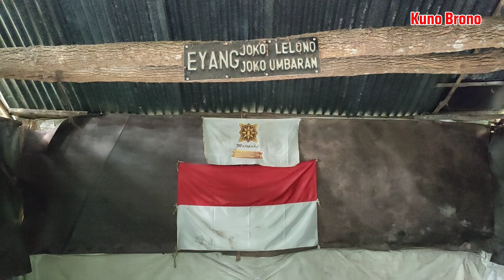Viral Ditemukan Orang Bertapa Di Hutan Sudah Menjadi Seperti Ini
penelusuran di wilayah pegunungan welirang di situs putuk puyang makam Joko Lelono dan makam Joko umbaran di kec. Pacet. kab. Mojokerto Jawa Timur